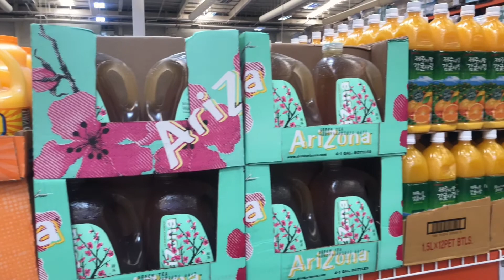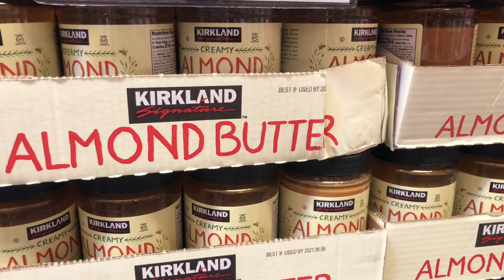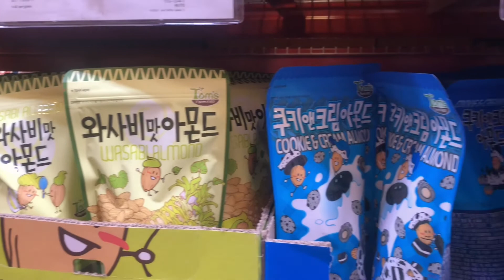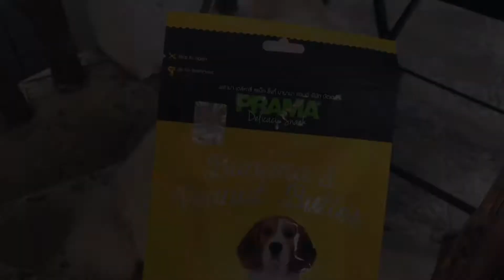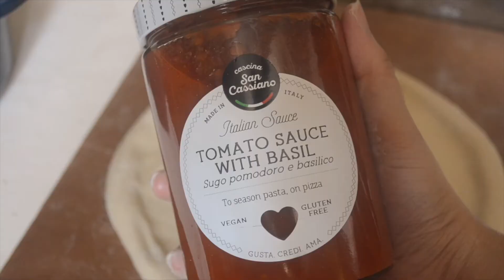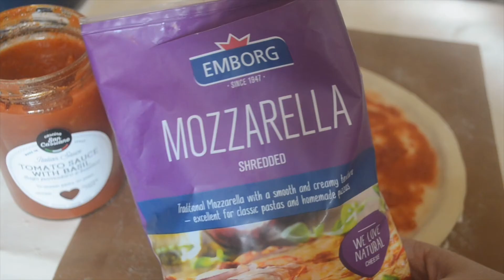vlog: grocery shopping at s&r, embroidery update & making pizza from scratch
New vlog! I really really enjoy doing vlogs hence I've only been uploading vlogs lately. I hope you enjoy this video as much as I did making it. Take care always!!

honeypeachbynikka xoxo